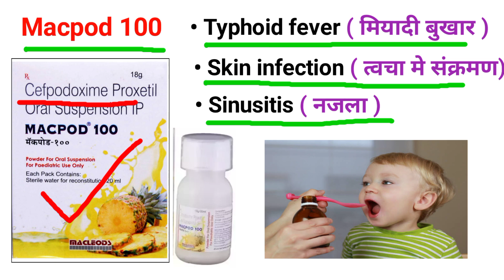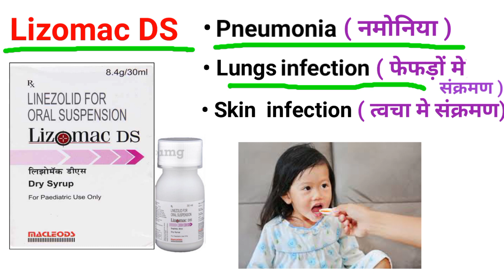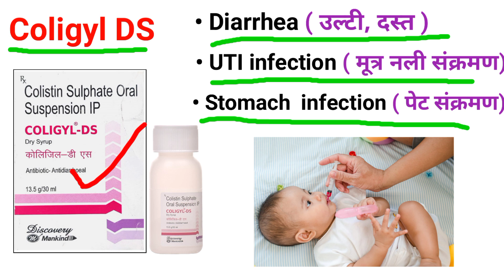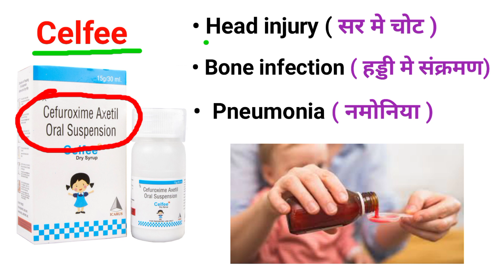Antibiotic Syrup। Antibiotic। Antibiotic Medicine। Pharmacy। Nursing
medicine
antibiotics
antibiotic medicine
antibiotic resistance
antibiotic
antibiotics medicine
emergency medicine
antibiotics tablet
antibiotic tablet
antibiotic medicine name
antibiotic classification
antibiotic medicine harmful
best antibiotic
antibiotic syrup
antibiotic tablet
best antibiotic syrup
top 5 antibiotic syrup
antibiotic list
child antibiotic syrup
antibiotic syrup for cold
antibiotic syrup for baby
antibiotics tablet
syrup
antibiotic syrup for fever
antibiotic syrup for cough
antibiotics in hindi
antibiotic medicine
emergency antibiotic
antibiotic syrup for diarrhoea
antibiotic syrup for pneumonia
fever antibiotic syrup for baby